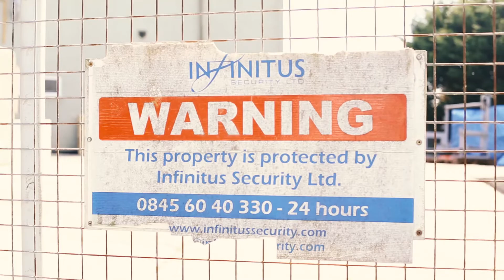LOOK//A MINUTE - La Percepcion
This is a minute lookbook for the shirt I designed at the end of my first year of uni. The design of La Perception (the Shirt) was inspired by the 1980s Spain and the end to their colonisation of many countries including the Philippines. I decided to style it into a modern outfit and share the look. Hope you guys liked it!

MUSIC CREDITS

Idealism w/ Jinsang - Winter Bokeh

VIDEOGRAPHER

Kayesha Clarke

HER INSTAGRAMS